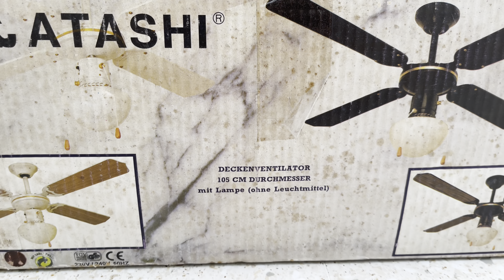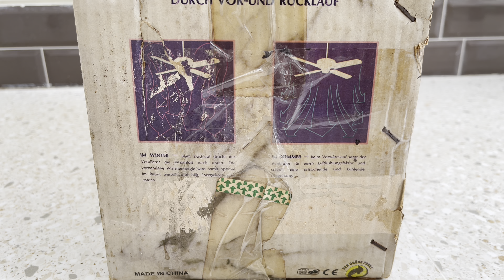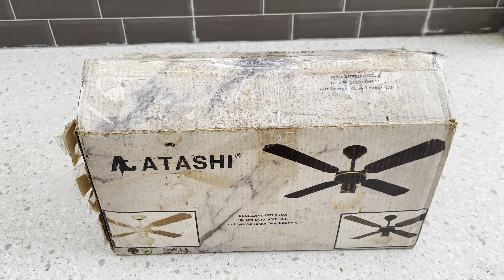Late 90’s Atashi 42” Decorative Ceiling Fan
In the eyes of someone born in the year 2000’s, fans that I idolize the most are 90’s Maspions, Nationals, CMCs, perhaps older, Sekai etc”. As the years went on, I’m starting to realize that every generation has its cheap crappy fans, even 80’s - 90’s have their fair share of disposable electric fans.

This here is one of them! It’s an Atashi 42” spinner ceiling fan, and I’m still having a hard time narrowing down a time frame of this fan’s manufacturing date. Comparing it to US spinners & judging by the looks & the way it was manufactured I think this one was made in the late late 90’s, maybe early 2000’s. I’d say though, that calling this fan a ceiling fan is quite a stretch, I’ll explain myself later.

I was introduced to & later got ahold of several 90’s junk fans thanks to @reviewerjangkung. There were new in box 90’s Matsushita & Maspion in the shop he got this fan from, but I glossed over them as their population is still quite high, and the chance of finding an Orbit Mira box fan is close to nought. That’s why I focused mainly on cheaper fans.

The box of this fan don’t state what color fan is inside it, but you’d bet I was smiling ear to ear when I saw the cane blades & the absolutely delicious dark brown paint. To be honest, this fan suits my room very well! I appreciate the extra bit of overhead lighting & the brown-brass-cane combo gives a nice suggestion of old school to my room. But things start to fall apart even before you touch any of the pullchain controls.

For one, the chains are crazy short. You won’t be able to reach it in standard height rooms unless you add a chain extension or get something tall to step onto. Once you get the fan running, you’ll find that this fan behaves more like a centrifugal fan than a standard down/updraft ceiling fan, I mean it. This fan pushes air sideways on all speeds & both directions due to the lack of actual pitch on the blades & the addition of cane decorations. I’d imagine adding slightly more pitch to the blades will fix the problem, but I don’t want to add more bends on the thin blade arms. Even worse is that the blades warp on high speed. You can clearly see the blades go WHEEEEEOOOOOOEEEEEEE on every angle you see it from, except straight down.

This fan is perhaps the perfect explanation on why metal blade ceiling fans are far more popular than wood blade ceiling fans. I’m fairly sure the manufactures knew fully how awful their product is, as they can be clearly seen trying & failing to compensate with all the German words on the box.